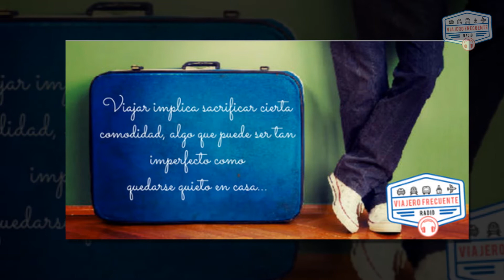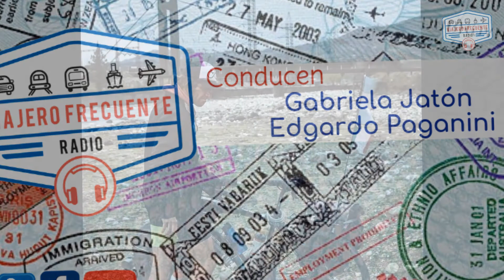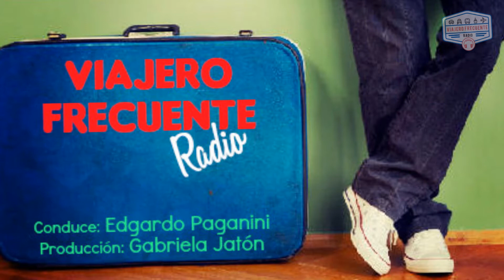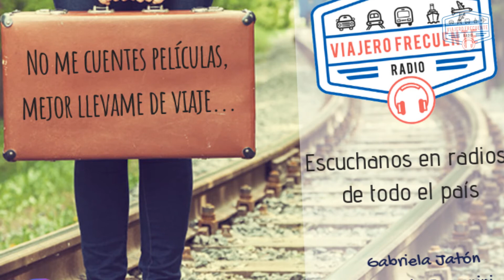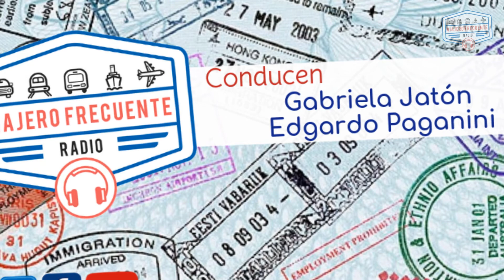SEBAS SALADINO - BICICLETA INFINITA - VIAJERO EN CUARENTENA EN GIORGIA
Sebas estaba recorriendo Europa con camino a Oriente en bicicleta cuando la pandemia lo encontró e Giorgia.- Desde allí nos cuenta su experincia.-